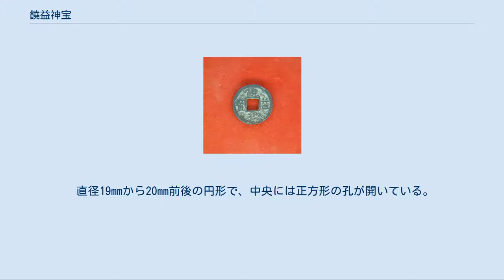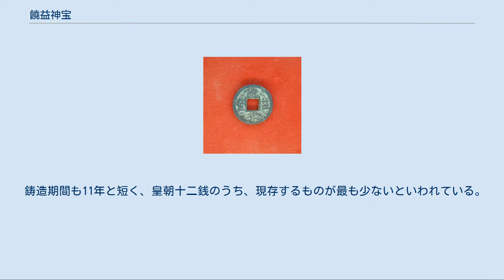饒益神宝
饒益神寳（レプリカ） 明日香村埋蔵文化財展示室展示品 饒益神宝（正体字：饒益神寳、じょうえきしんぽう／にょうやくしんぽう）は、859年（貞観元年）に、日本で鋳造、発行された銭貨である。
皇朝十二銭の1つ。
 直径19mmから20mm前後の円形で、中央には正方形の孔が開いている。
銭文（貨幣に記された文字）は、時計回りに回読で饒益神寳と表記されている。
裏は無紋である。
量目（重量）2g程度の銅の鋳造貨である。
 「饒益」を「ジョウエキ」と読めば物が豊かなことを現し、「ニョウヤク」と読めば仏教語で物を与えることを意味するとされる。
 貞観元年4月28日（ユリウス暦859年6月2日）に饒益神宝発行の詔が出される。
 『日本三代実録』巻二 貞観元年四月廿八日癸丑 詔曰。
書稱科斗。
懋遷之訓斯彰。
簡号韋編。
交易之方呂遠。
是以姜公通市井之貨。
齊國大彊。
鴟夷善廢歛之居。
陶業爰盛。
遠則赤側白金。
近則鵝眼□環。
順世而異名。
逐時而興利。
但權輕作重。
子去母隨。
誠是歴年之漸深。
遂知行用之弥賎。
宜改舊幣更制新錢。
勤此變通。
救彼流弊。
文曰饒益神寳。
一以當舊之十。
即舊之与新。
並令雜用。
 饒益神宝1枚に対し旧銭10枚の交換比率が設定された。
 この銭以降、朝廷発行の貨幣は、銭文が判読できないほどの悪質なものが非常に多くなる。
 また、日本国内における撰銭の最古の記録も饒益神宝の流通時であり、日本三代実録の貞観7年6月10日（ユリウス暦865年7月6日）付の記事には新銭の文字が頗る不明瞭であっても使用に支障が無ければ撰銭することを禁止する詔が出され、「禁京畿及近江国賣買之擇弃惡錢曰」と記されている。
 『日本三代実録』巻十一 貞観七年六月十日己未 禁京畿及近江國賣買之擇弃惡錢曰。
弘仁十一年六月九日下知大藏省曰。
鑄錢司所進新錢。
雖文字頗不明。
而不失體勢。
亦有小疵。
行用無妨。
宜猶納。
而間愚者不悟此旨。
專任已心。
擇弃不受。
或稱文字不全。
計十嫌二三。
或号輪郭有缺。
擧百欠八九。
是以要升米者。
飢口難餬。
買屯綿者。
寒身不暖。
宜于路頭。
嚴加禁止。
若有乖違。
隨即决笞。
從四位下東子女王卒。
 鋳造期間も11年と短く、皇朝十二銭のうち、現存するものが最も少ないといわれている。
皇朝銭の出土記録として、1万2千枚余りの内、饒益神宝の出土は76枚と銅銭としては最も少ない。